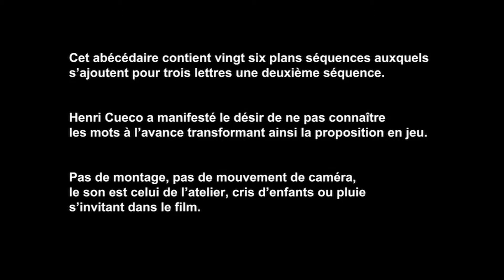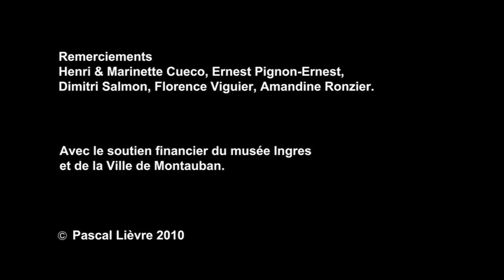Abécédaire Cueco lettre P de Pascal Lièvre